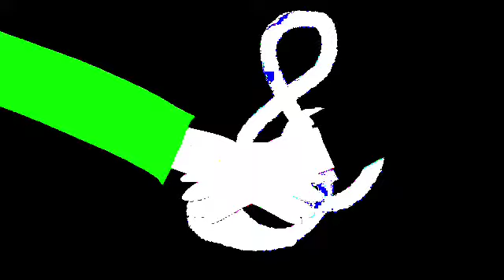[YTP] Tee forgot his dancing shoes and will fry brains in order to remember